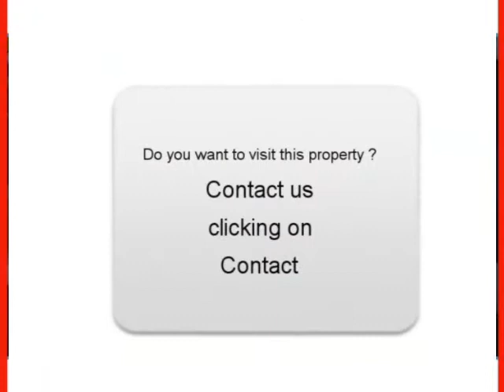Sale one Renault Grand scenic Venteuges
For sale at  Venteuges  Used car Renault Grand scenic of 37500 Km.
used motors Autoenvideo : Sale one Renault Grand scenic  Venteuges  Haute-Loire